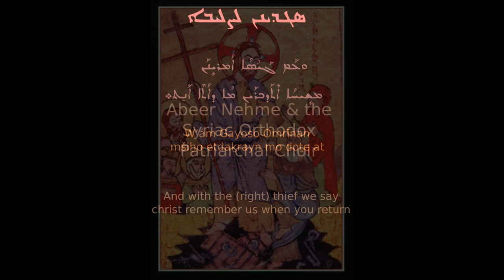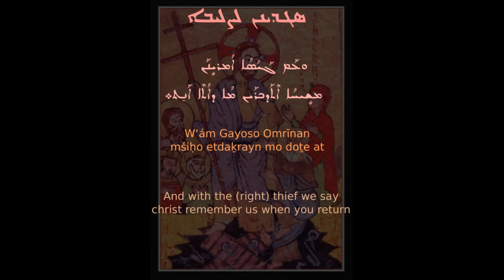Soghdinan Laslibo - ܣܓܕܝܢܢ ܠܨܠܝܒܐ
Hymn from the Western Syriac Rite with Syriac and English lyrics.
Performed by Abeer Nehme and the Mor Ephrem Syriac Orthodox Patriarchal Choir.

Lyrics:
Vocalised:
ܣܳܓܕܝܻܢܰܢ ܠܰܨܠܻܝܒܳܐ ܕܒܶܗ ܗܘܳܐ ܦܽܘܪܩܳܢܳܐ ܠܢܰܦܫ̈ܳܬܰܢ‎
ܘܥܰܡ ܓܰܝܳܣܳܐ ܐܳܡܪܝܻܢܰܢ ܡܫܻܝܚܳܐ ܐܶܬܰܕܟܪܰܝܢ ܡܳܐ ܕܐܳܬܶܐ ܐܰܢ̱ܬ܀

Unvocalised:
ܣܓܕܝܢܢ ܠܨܠܝܒܐ ܕܒܗ ܗܘܐ ܦܘܪܩܢܐ ܠܢܦܫܬܢ‎
ܘܥܡ ܓܝܣܐ ܐܡܪܝܢܢ ܡܫܝܚܐ ܐܬܕܟܪܝܢ ܡܐ ܕܐܬܐ ܐܢܬ܀